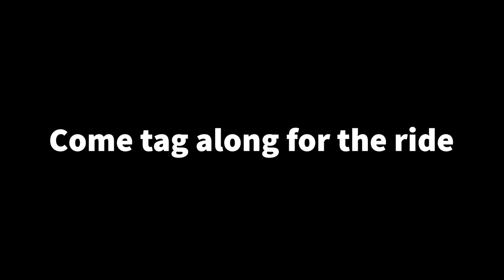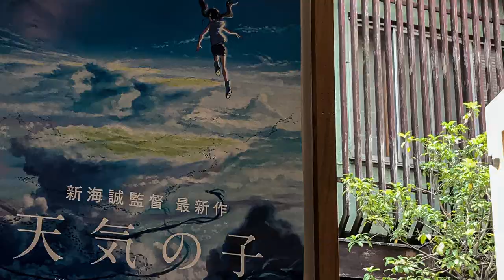Robert Morris University IL Study Abroad: Asia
RMU Study Abroad students spent 6 weeks in Asia in 2019. The students explored Tokyo, Taipei, and Seoul.  Check out some of the highlights from their trip. To learn more about our Study Abroad opportunities,